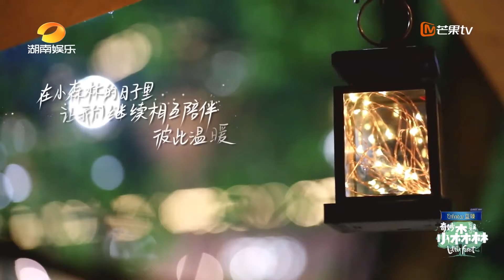【森林家族的日常】童年大爆料：张新成自爆喜欢大十几岁的姐姐 谭松韵前排看戏《奇妙小森林》 Little Forest EP4丨MangoTV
回归自然，开启森林新玩法！下载芒果TV国际APP ，更多爆款内容第一时间抢先看，精彩配音、多语言字幕等你来pick！PC用户可登陆芒果TV国际官网 或​​​加入MangoTV VIP